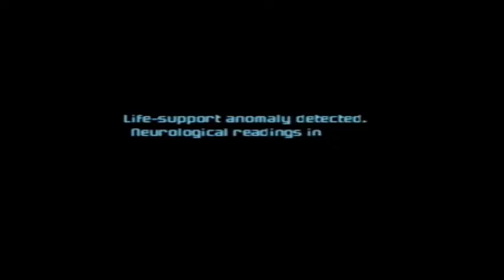Let's play Metroid Prime 3: Corruption - Episode 1 - SCAN SCAN SCAN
Today we do a lot of scanning. Oh! And welcome guys to the next let's
play. This was a winner of the votes. This, metroid other M, terarria,
and monster hunter tri :) Each game will be uploaded in the future